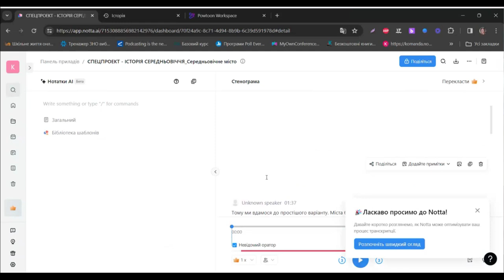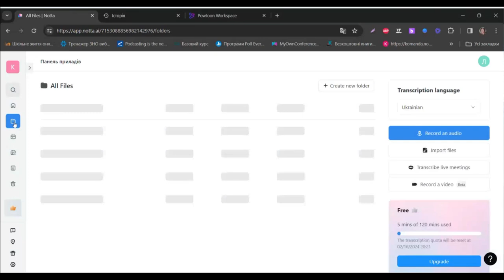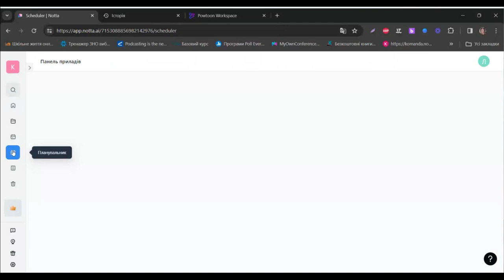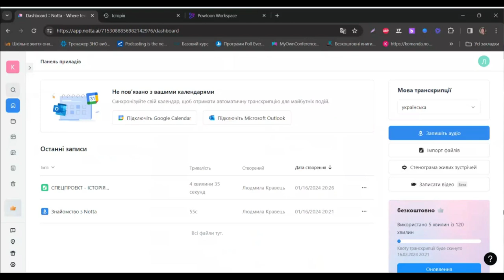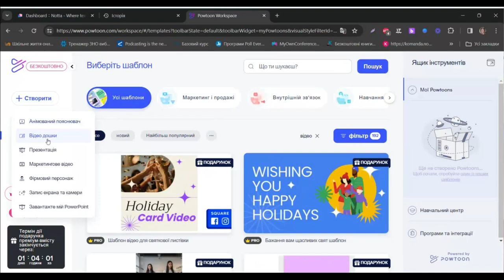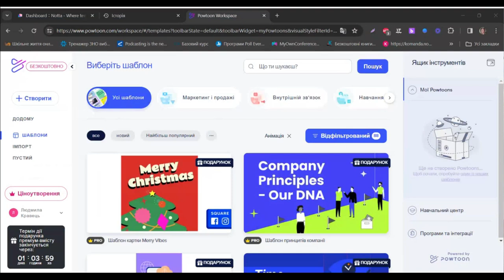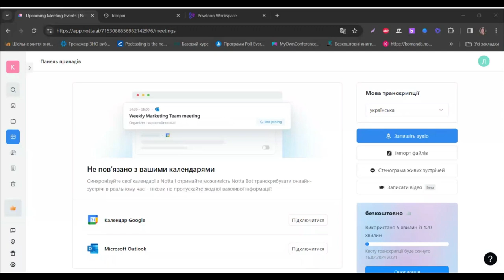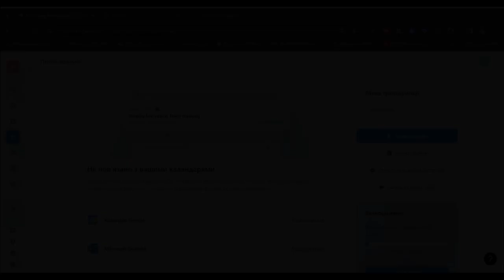"Проактивний педагог": інструменти штучного інтелекту (Powtoon)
У цьому відео ми зануримося у захоплюючий світ штучного інтелекту та його застосування в освіті. Наш фокус сьогодні – Powtoon, інноваційний інструмент, який допомагає педагогам стати більш проактивними та ефективними у своїй роботі.

Приєднуйтесь!

Гарного дня!

З повагою,
Пахомова Ірина.